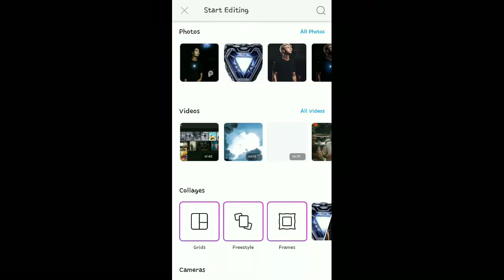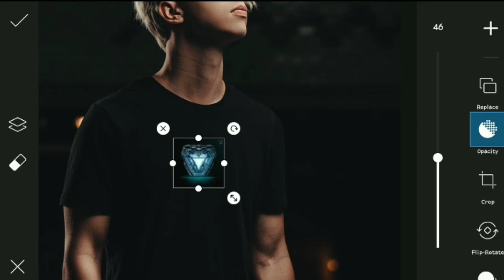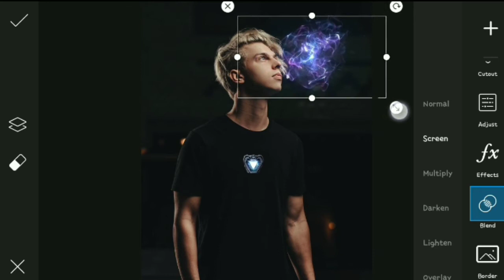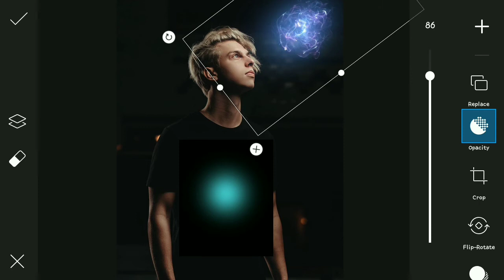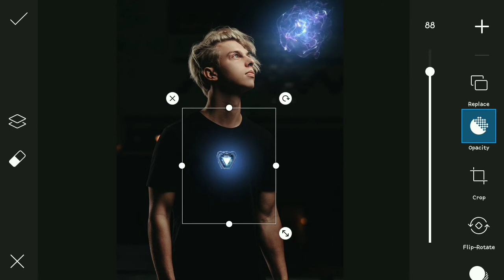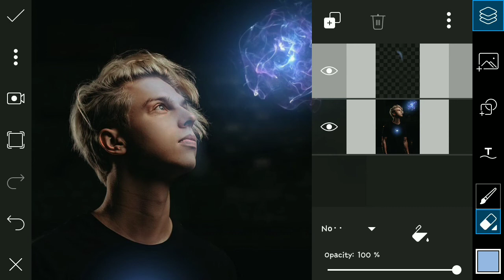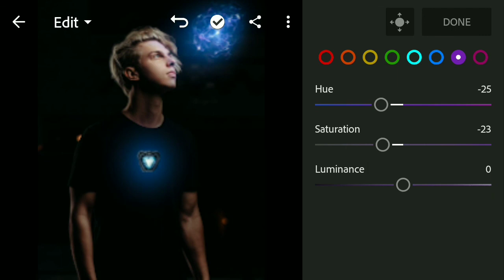Superhero photo editing / Ironman photo editing / PicsArt editing tutorial